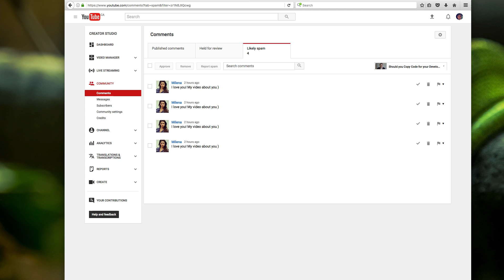Does Stef think Python is BETTER than PHP?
Short answer: all languages have their advantages. Depends what you want to do.

Thanks!

Stef